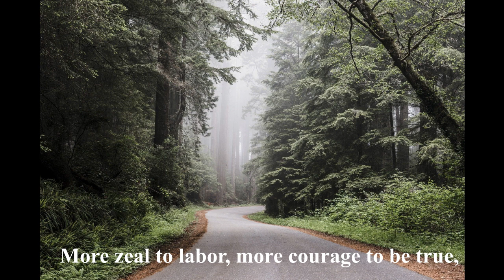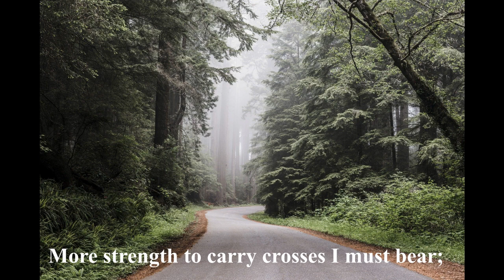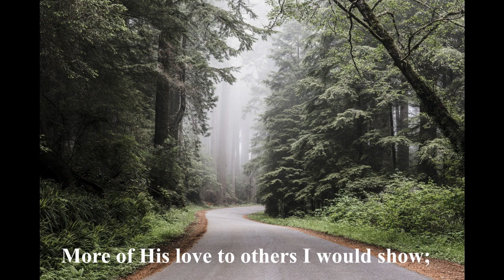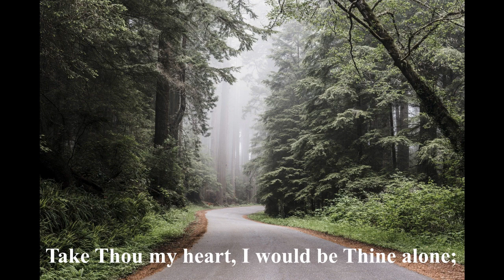More Like The Master- Tali Kibuba Mesüka- OSANGTAJUNG KENTENER-8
More Like The Master  (Hymn) - Pianist- Vikholieno Savino-  Recorded at Aries Studio, Dimapur, 2002. Sung by Temjen Pongener, Meren Kips, Zulu Tzudir, Purtoshi Lkr, Meren Ozukum, Alem Longchar, Wabang Aonok, Toshi Jamir from Kohima, Nagaland
We express our thanks to Mr Merang Jamir, Aries Studion, Dimapur for permitting us to use this song in this channel.
More Like the Master - Words and Music by: Charles H. Gabriel
This channel features also Gospel Songs, Hymns, Talk Shows  and other Songs on Socio-Political concerns that are aimed at social transformation.